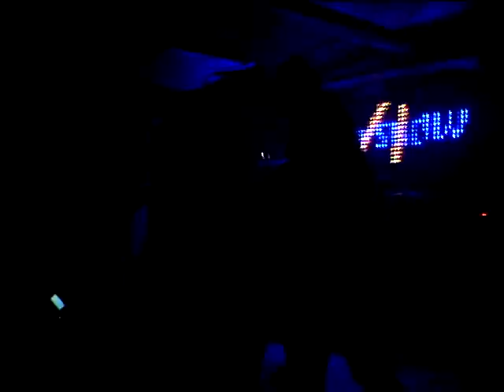THE CREEPSHOW [HD] 06 DECEMBER 2010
live concert video of the band THE CREEPSHOW  in  PARIS  the  06 DECEMBER 2010 playing the song with popolar songs like RUN FOR YOUR LIFE or TAKE MY HAND or DEMO N LOVER similar to the band HORRORPOP S or MAD MARGE AND THE STONECUTTERS or KITTY IN A CASKET or NEKROMANTIX

If i make a mistake